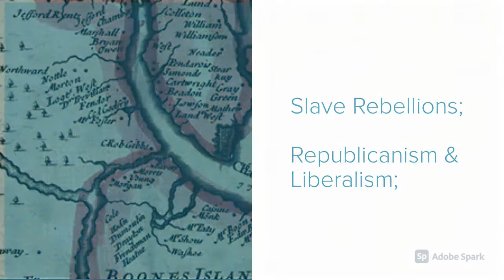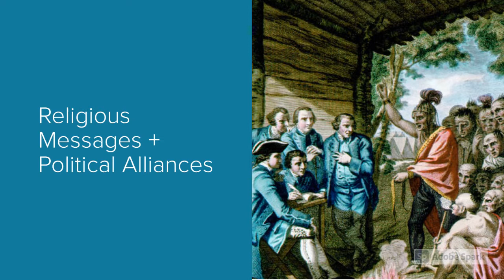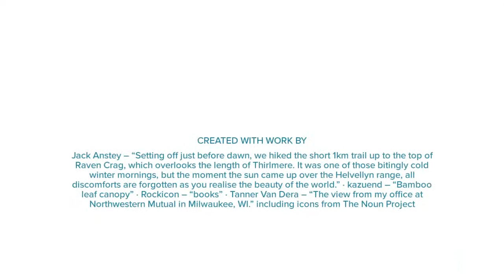Module 10 Great Awakenings (HIST 109)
HIST 109 Serra
Mary Klann
Spring 2021